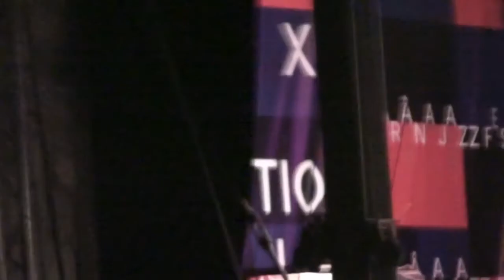HÀ NÔI DUO & FRIENDS p. 1 Garana Jazz festival 2017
Nguyên Lê - chitară acustică și electrică,
Ngô Hồng Quang - voce, instrumente tradiționale vietnameze;
Stéphane Edouard - Udu & shaker